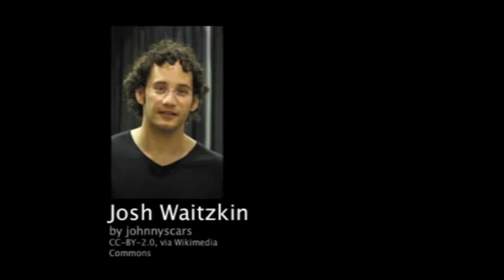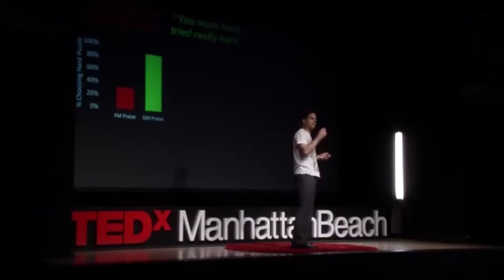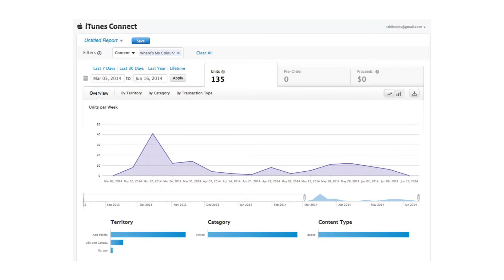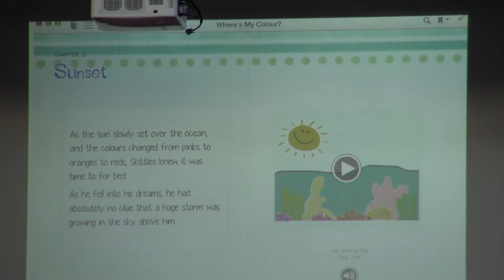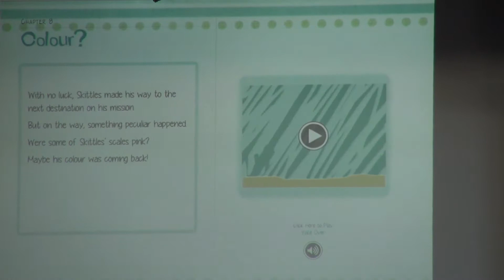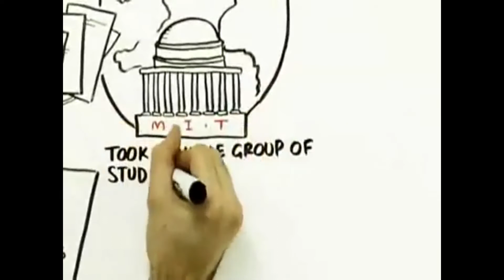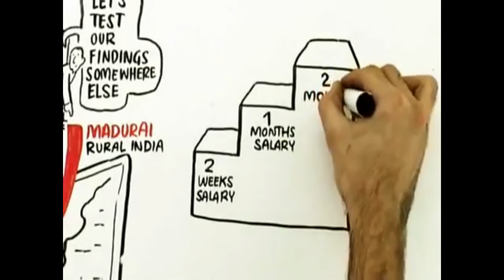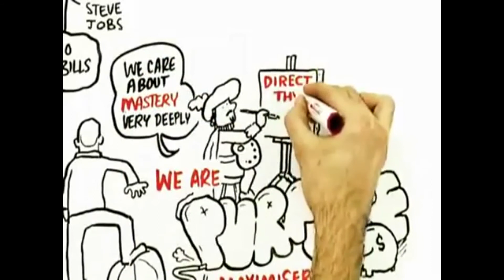Middle and Senior Assembly 17 June 2014